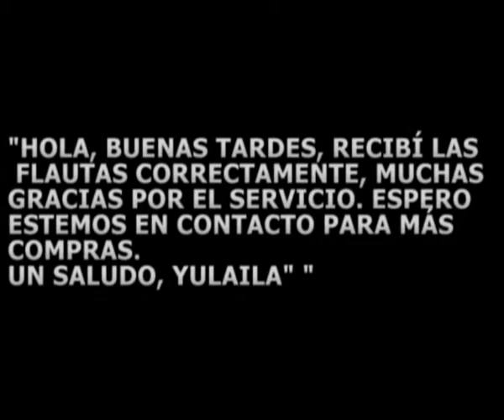Flauta Travesera - Sound - "Eire A" (FLZ-IOH) tocada por Amaia Mujika Goitia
Una flauta muy recomendada por profesores/as en todo el país. Tiene un equilibrio de sonido impresionante y mantiene fuerza homogenia hasta el Do grave. Mucha calidad a un precio muy economico.